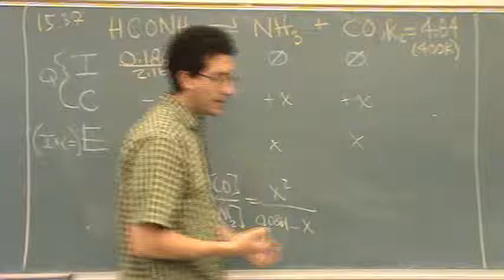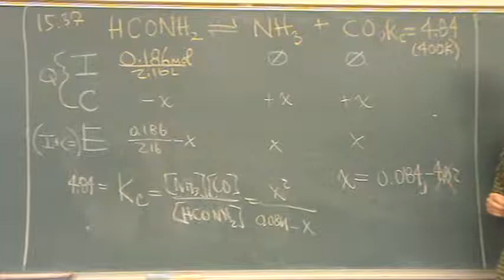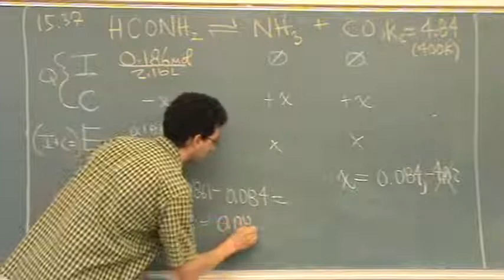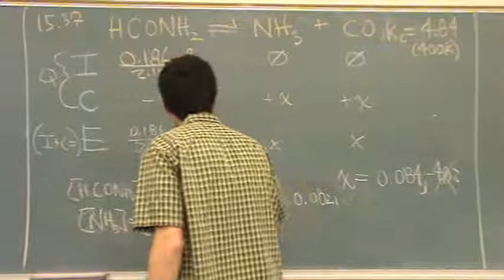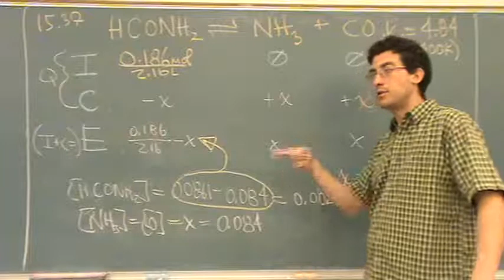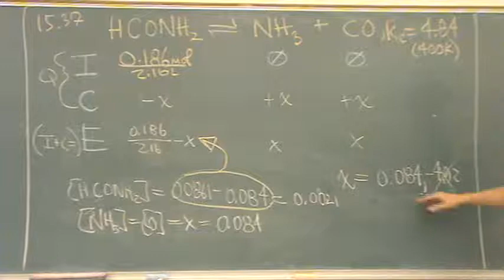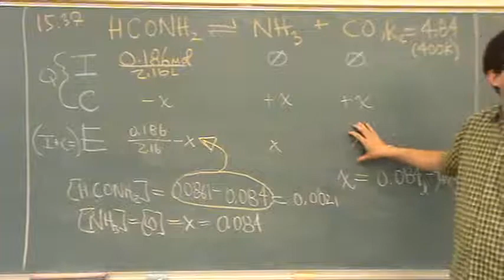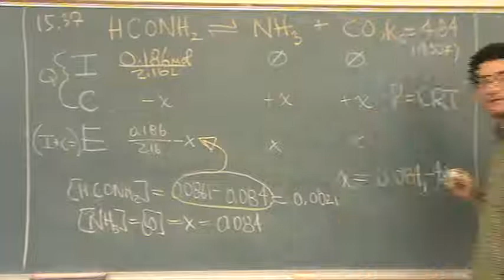Equilibrium 3b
Solving an equilibrium problem, using an ICE table and the equilibrium constant, K.